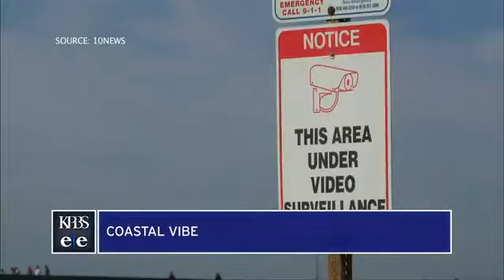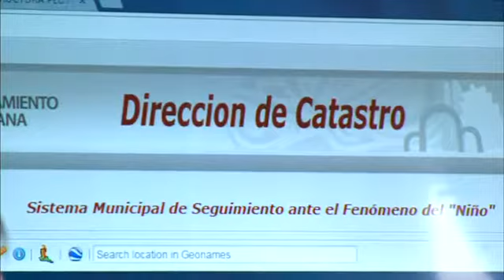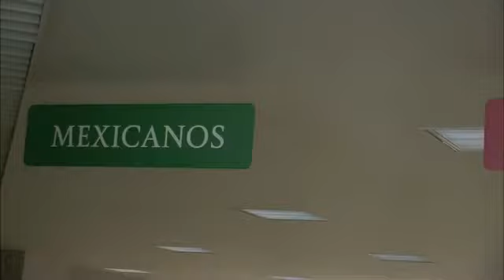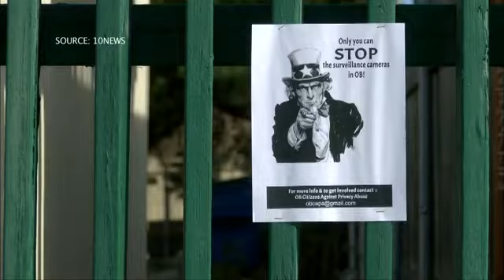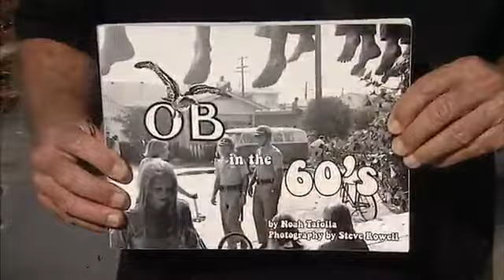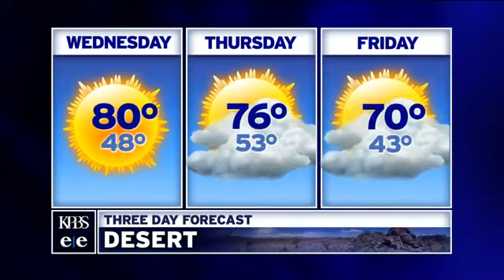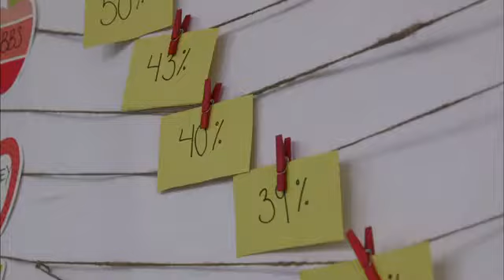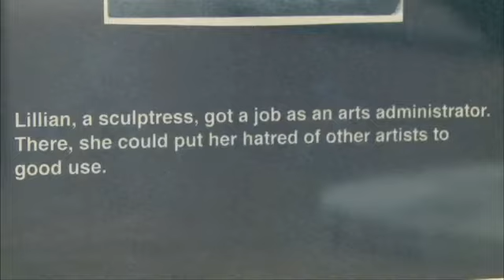Tuesday, Dec. 8, 2015 - Evening Edition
An update on preparations for El Niño in Tijuana and along the border. Plus, San Diego City Council OKs community development plans for southeastern San Diego.